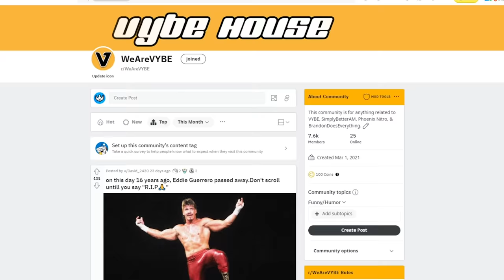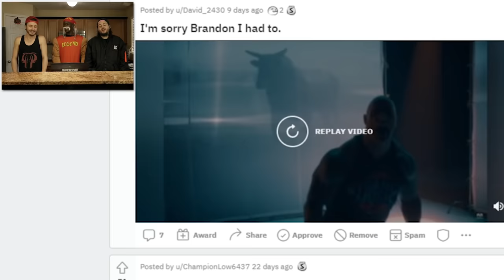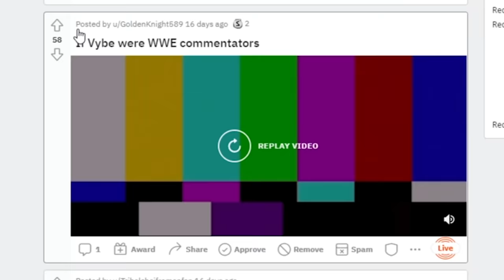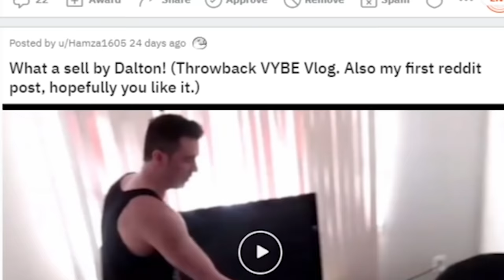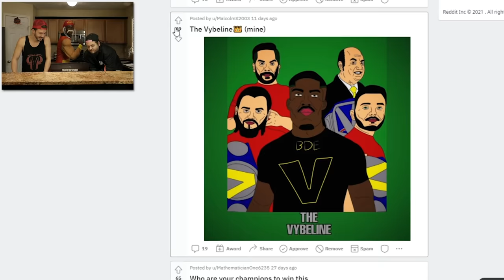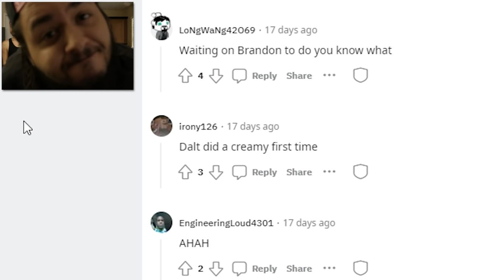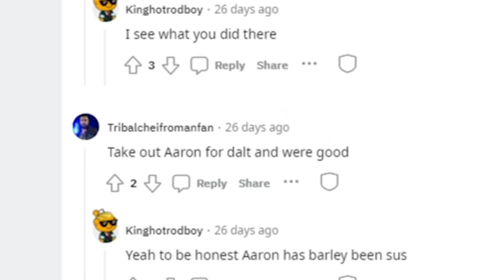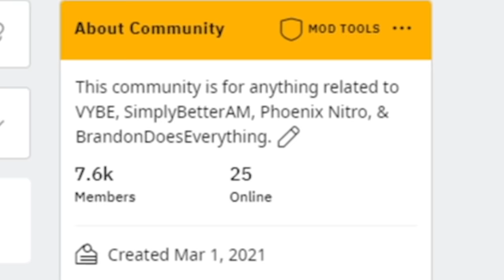BDE Had To Dress Up As Hulk Hogan For This Entire Video 😂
VYBE reacts to their Reddit page. You'll see WWE memes and posts like Brandon dressing up as Hulk Hogan, Mandy Rose shenanigans, and more!

RIDE THE VYBE AND GET THE MERCH!

Follow VYBE on social media! (@WeAreVYBE)